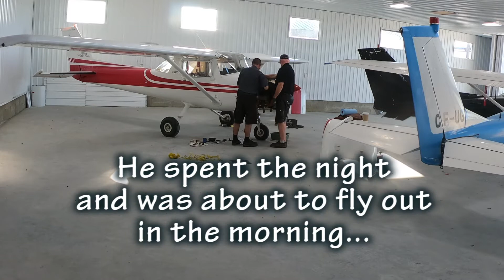Fixing Valves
Daniel frees up two stuck valves.